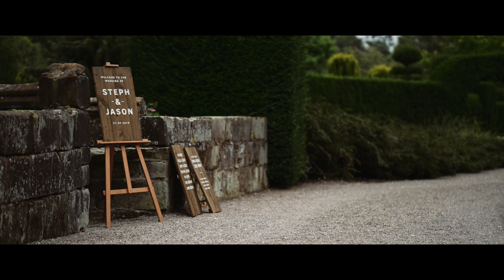Jason & Steph The Holford Estate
Wedding on 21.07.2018 at T.H.E. Philip playing solo during ceremony and drinks reception and band in the evening.
Amazing settings, beautifully captured by Adam Wing Wedding Films